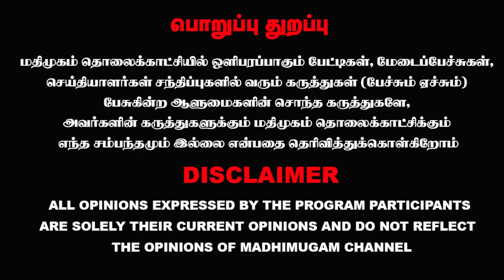அதிமுகவை அதிர வைத்த விஜயபிரபாகரன் | Vijay Prabhakaran | Vijayakanth | Premalatha | EPS | OPS | ADMK